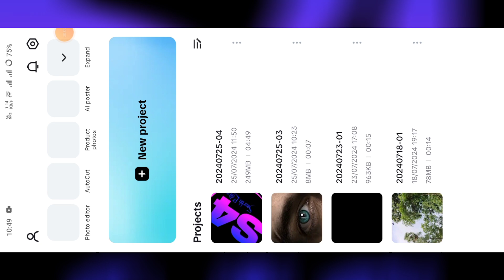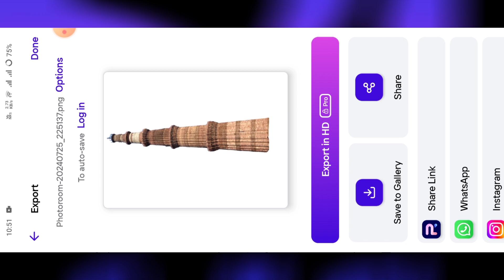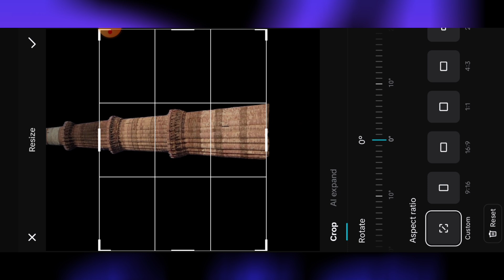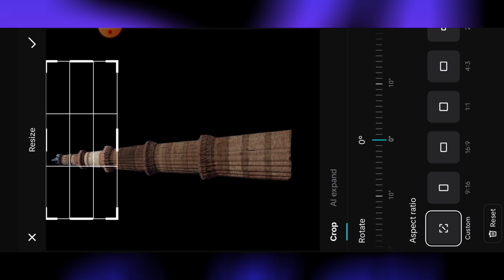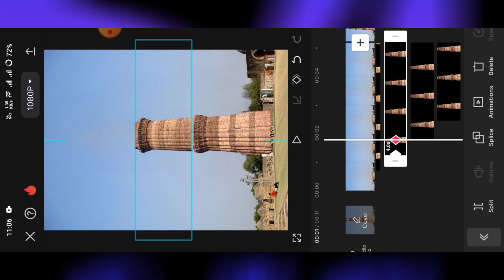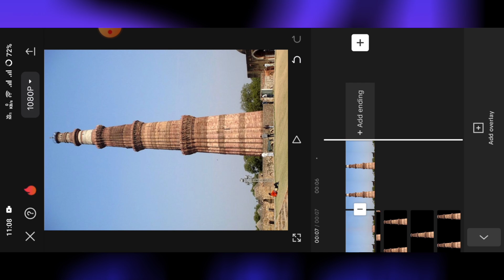How I Edited this BULIDING GROW Effect in Capcut | Building growing effects in capcut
📌Social Links~♨️

catcup video editor
video editing
capcut video editing
effect video editing
building grow dust effect reels video editing
building dust effect
building grow dust effect reel editing
how to create buliding growing effect
building growing dust effect tutorial
building growing reels video editing
buliding grow effect vn
building grow effect video editing
building growing effect reel editing tutorial
building growing video editing
Building growing effect
3d building growing effects
Building growing effect in mobile
Moving building growing effect
Moving building growing effect in capcut
Moving building growing effect in mobile
Capcut editing
Mobike editing
Capcut pro editing
Vn editing
Alight Motion editing
Building grow effect only in capcut
capcut mobile editing
building grow effect
capcut tutorial

Hastag:-

Desclaimer :-